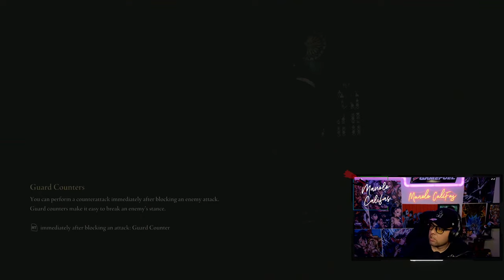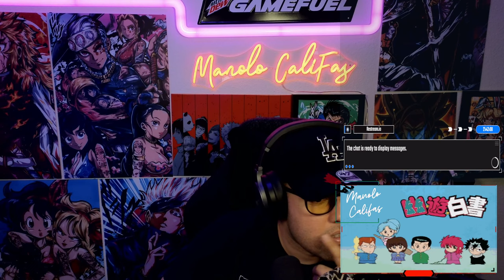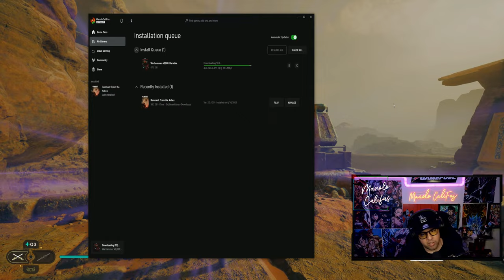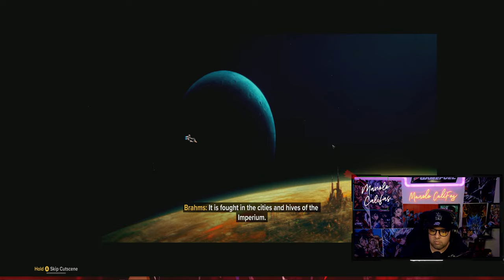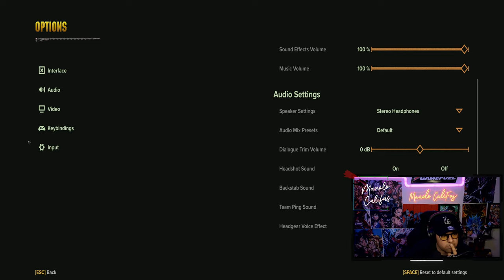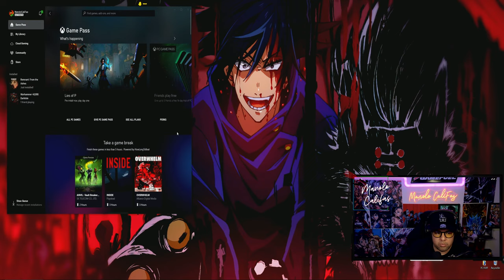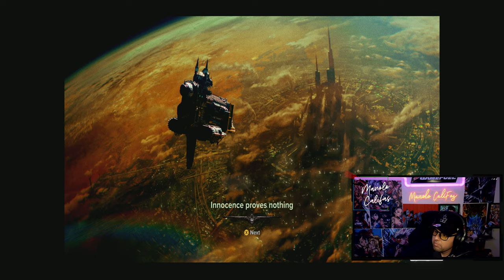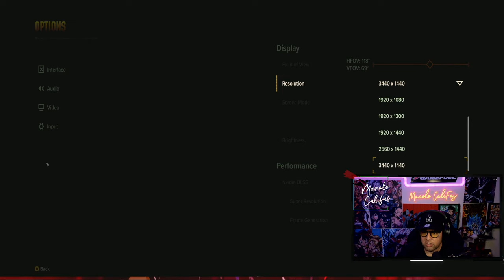🔴LIVE - MANOLO CALIFAS - ELDEN RING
Been Slacking on Elden Ring, Haven't even beat it once...So here we are. Ready to feel pain again...Oh lord, I haven't even beat Malenia yet so this might be a rough time.